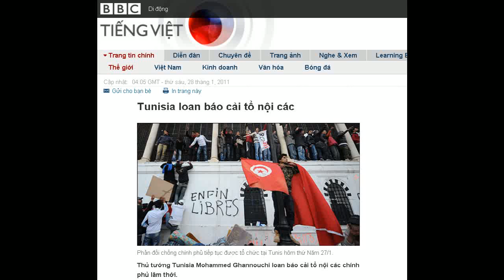28-01-2011 - BBC Vietnamese - Tunisia loan báo cải tổ nội các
"Tunisia loan báo cải tổ nội các "

Phản đối chống chính phủ tiếp tục được tổ chức tại Tunis hôm thứ Năm 27/1.
Thủ tướng Tunisia Mohammed Ghannouchi loan báo cải tổ nội các chính phủ lâm thời.
Ông Ghannouchi vẫn giữ chức thủ tướng, tuy nhiên nhiều đồng minh của cựu tổng thống Zine al-Abidine Ben Ali không còn trong nội các.
Trong bản tin phát trên truyền hình, ông Ghannouchi nói 12 bộ trưởng đã được thay thế. Ông nhấn mạnh chính phủ của ông mang tính chuyển tiếp và sẽ "đưa đất nước đến nền dân chủ".
Các cuộc phản đối của dân vẫn tiếp tục, người dân kêu gọi thanh trừng toàn bộ đồng minh của ông Ben Ali.
Thứ Tư 26/1, Tunisia công bố trát bắt quốc tế đối với ông Ben Ali. Cựu tổng thống Tunisia bỏ chạy sang Saudi Arabia ngày 14/1.
Cáo buộc nhắm đến ông Ben Ali bao gồm sở hữu bất động sản, tích sản một cách trái phép, và chuyển ngân ra nước ngoài.
Nghiệp đoàn chấp thuận
Dưới triều Ben Ali, ông Ghannouchi không đấu tranh chống tham nhũng, chúng tôi coi ông là tòng phạm
Người phản đối
Ông Ghannouchi loan báo cải tổ nội các vào tối thứ Năm. Ông nói, ông đã đưa vào nội các những người có năng lực.
Một trong những thay đổi quan trọng liên quan đến người lãnh đạo các bộ như Quốc phòng, Nội vụ và Tài chính.
Trước đó trong ngày thứ Năm, Bộ trưởng Ngoại giao Kamel Morjane loan báo kế hoạch lui chức. Theo ông Morjane, ông hành động vì lợi ích quốc gia.
Cải tổ nội các Tunisia đã được nghiệp đoàn lớn nhất trong nước, UGTT, chấp thuận. UGTT nói họ không cử người tham gia chính phủ.
Theo phái viên BBC Magdi Abdelhadi từ thủ đô Tunis, việc UGTT góp tiếng nói hậu thuẫn có thể giúp giảm bớt phần nào sự chống đối của người dân đối với chính phủ.
Cạnh đó phái viên BBC nói thêm, người ta chưa rõ liệu hành động cải tổ nội các có đuọc coi là đủ để im lặng phong trào bất mãn lớn lao đang nhắm đến ông Ghannouchi hay không. Dưới thời tổng thống Ben Ali, ông Ghannouchi giữ ghế thủ tướng liên tục trong nhiều năm.
Các cuộc phản đối chống chính phủ tiếp tục được tổ chức tại Tunis hôm thứ Năm (27/1). Phản đối cũng xuất hiện tại thị trấn miền trung, Sidi Bouzid.
Mohammed Fadel, một trong những người phản đối có mặt tại thủ đô Tunis cho hãng Reuters hay: "Chúng tôi bác bỏ ông Ghannouchi. Tôi ngạc nhiên khi thấy ông loan báo thành phần tân chính phủ."
"Dưới triều Ben Ali, ông đã không đấu tranh chống tham nhũng, chúng tôi coi ông là tòng phạm."